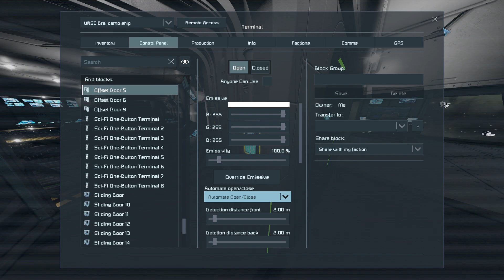Space Engineers 2024 01 17 19 46 59